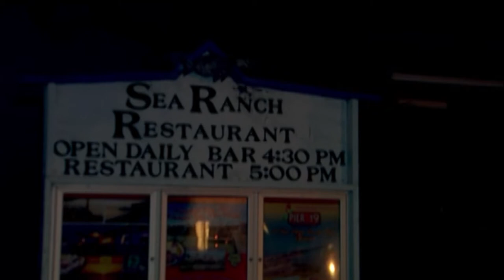MN Woman Suspected Of Killing Husband And Florida Woman Arrested